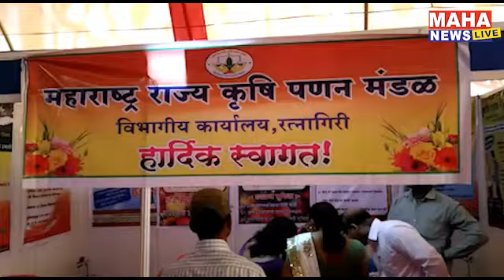महाराष्ट्र शासन कृषी विभाग व (आत्मा)रत्नागिरी संयुक्त विद्यमाने भव्य जिल्हा कृषी महोत्सवाचे आयोजन!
महाराष्ट्र शासन कृषी विभाग, रत्नागिरी जिल्हा परिषद पशुसंवर्धन विभाग व कृषी तंत्रज्ञान व्यवस्थापन यंत्रणा(आत्मा) रत्नागिरी यांच्या वतीने रत्नागिरी शहरातील प्रमोद महाजन क्रीडा संकुल येथे जिल्हा कृषी महोत्सव व पशुपक्षी प्रदर्शनाचे आयोजन दि.२४ ते २८ फेब्रुवारी या कालावधीत करण्यात आले आहे. या कार्यक्रमाचे उद्घाटन खासदार विनायक राऊत यांच्या हस्ते शनिवारी पार पडले. यावेळी जिल्हाधिकारी प्रदिप प्रभाकर, जि.प. मुख्य कार्यकारी अधिकारी लक्ष्मीनारायण मिश्रा, आमदार उदय सामंत, जि.प.अध्यक्षा सौ.स्नेहा सावंत, उपाध्यक्ष संतोष थेराडे, नगराध्यक्ष राहूल पंडीत आदी उपस्थित होते.